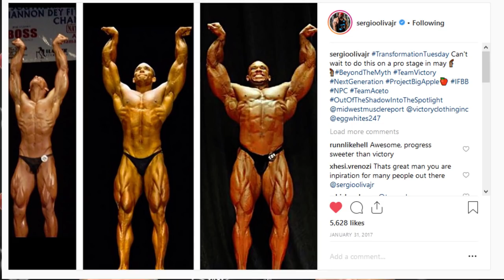HUNTER LABRADA VS SERGIO OLIVA JR! BETTER PRO?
Dave Palumbo reflects on Hunter Labrada's overall win at this past weekends NPC Nationals, and the symmetry between this past weekend and the 2015 NPC Nationals, when another son of a bodybuilding legend, Sergio Oliva Jr, took the overall title.

Dave looks forward to both competitors' pro prospects and who, in the end, may end up being the better pro..